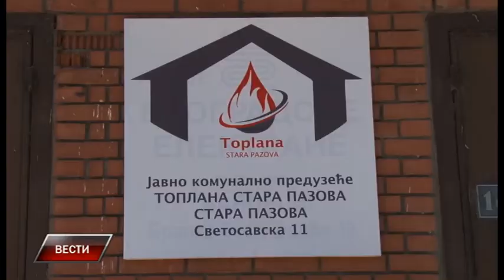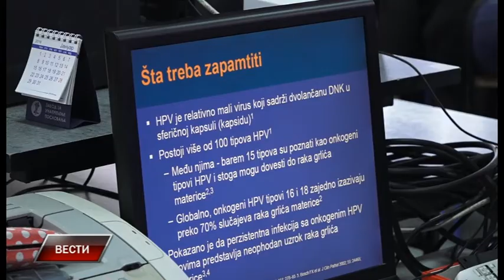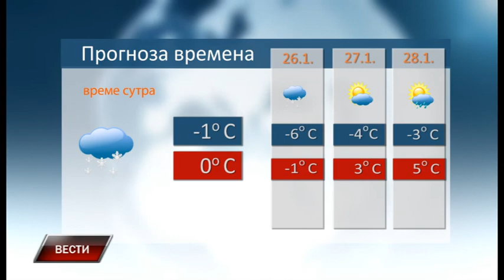Vesti 25 1 2019